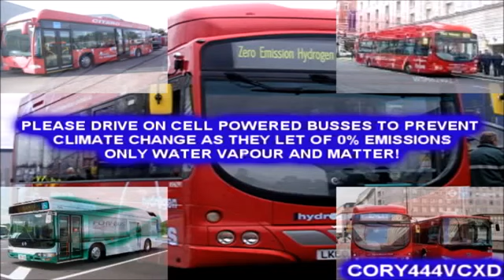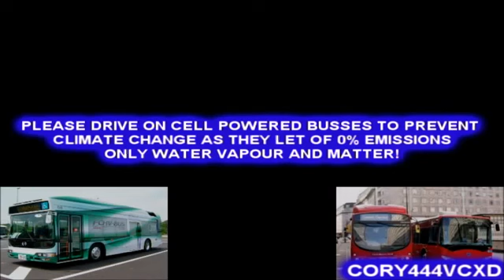Hydrogen Cell Powered Bus ~ Sparta Remix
Reupload from CORY2015HDLOLZI/CORY444VCXD/TheLimeConfiguration/TEHKEWLGUY4000.